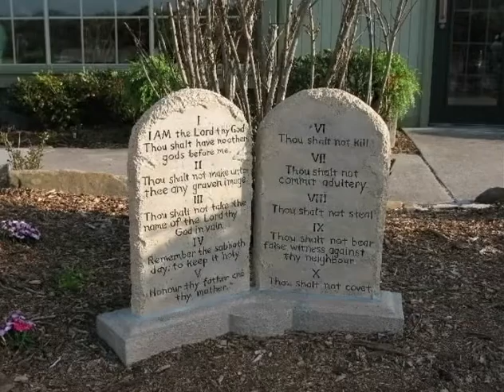Blackberry Hot Wings, BB Pie, and Ice Cream with Pamela McCray & Chris Bryan - Heart of the Home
Special Appearance by: Miss Edna
Recorded: April 2008
Air: WATC-TV 57 Atlanta & WGGS-TV 16 Greenville
Host and Creator: Cherie Martin
Director and Editor: Fred Windham
Production and Photography: Victoria Taylor
Special Assistant: Kayla Dobbs
Prep and Design: Kathy Mullins, Angela Burgess, Lucy Van Doran

Blackberry Hot Wings:
- Chicken Wings
- Barbecue Sauce
- Blackberries
- Blackberry Jam
- Love Rub
- Teriyaki -or- Soy Sauce

Stuffing Ingredients:
- Bread Crumbs (Biscuit and Cornbread)
- Celery
- Onion
- Eggs
- Sage (optional)
- Stock
- Butter
- Salt & Pepper